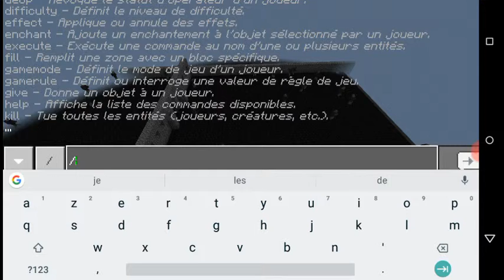Tous sur le ring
Enregistré par Screen Recorder – Enregistreur d'écran pour Android